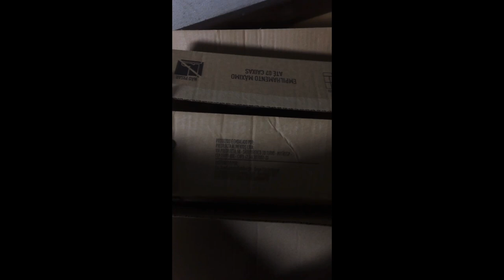Pra Você Voltar Pra Mim (autoral) - Giulia Marchesini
Compus essa música esperançosa, pensando na volta da minha gatinha, Jade Creide Jucelina, que desapareceu no dia 21 Junho de 2020. Espero que um dia eu a encontre. Agradeço se puderem compartilhar, assim, se ela estiver com alguém, um dia irão descobrir.

Pra Você Voltar Pra Mim
Giulia Marchesini

Tom: G

Intro: G7M   Em7  Am7  D

G7M      Em7
Hoje estou aqui
      Am7   D
A imaginar
G7M    Em7
Onde será que
         Am7     D
Meu amor está
G7M        Em7
Será que de mim lembra?
     Am7       D
Será que vai voltar?
G7M       Em7
Vejo o sol lá fora
    Am7       D
E peço pra iluminar

          G
O teu caminho
      D       C       D
          G         D      C     D
O teu caminho pra você me amar, enfim
(2x)

         G   Em  Am7  D
Como eu te amo

   G7M      Em7
Quando o frio e a chuva vem
   Am7  D
De repente eu me lembro
     G7M        Em7
Como você ficava
       Am7          D
Comigo num só dengo
  G7M  Em7
Mais tarde a noite vem
Am7     D
Pra me consolar
 G7M  Em7
Com o nascer da lua
      Am7            D
Eu peço pra sua luz guiar

                 G
O teu caminho
      D       C       D
(2x)

Am7         D
     Será que alguém
Em   D/F#    G
     Contigo está
Am7   D
      Eu sem ninguém
Em            A7          D   D7
Espero você encontrar

                 G
O teu caminho
      D       C       D